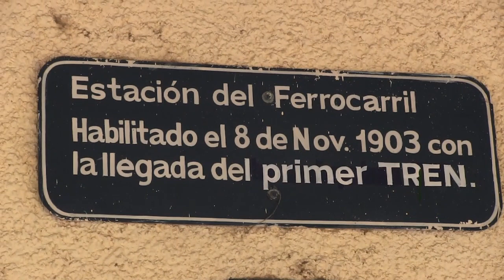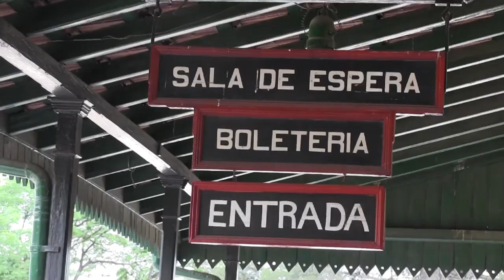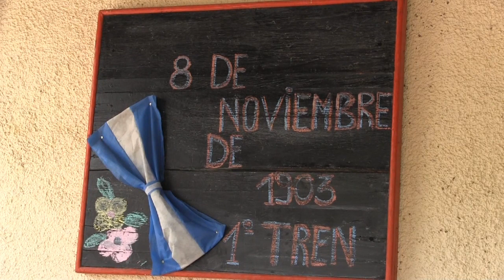LUCHEMOS Y VUELVE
Y en muy poco tiempo más, volverá a San Rafael.